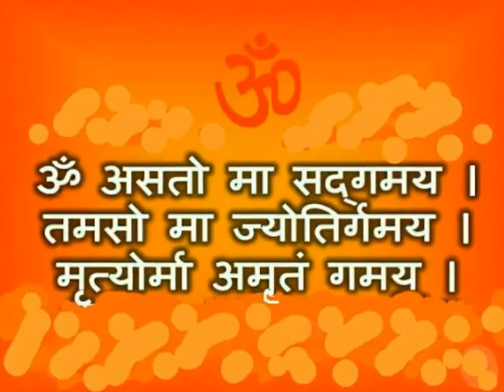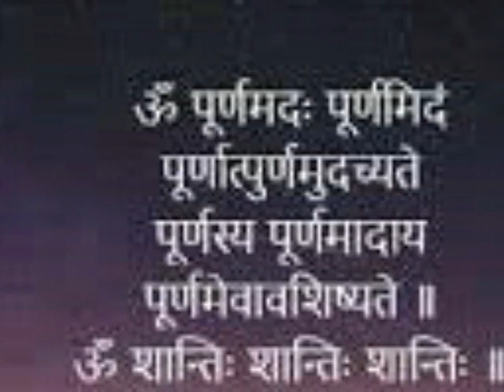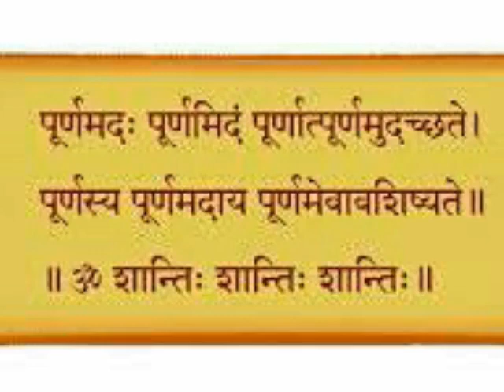Guru Stuti,Bab Bhagwan Harey,Shanti Path,Bhav Saan Lola,Guru Vandana,Mahamantra,Prararthana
Complete Aarti. Bhagwan Gopinath Ji